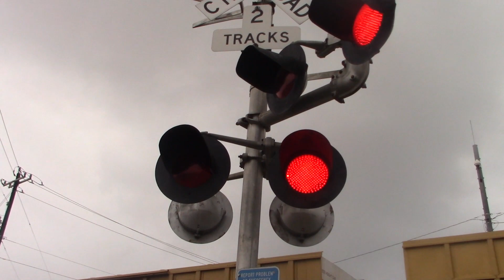Remote Controlled Train At Malone Ave Grade Crossing San Antonio TX